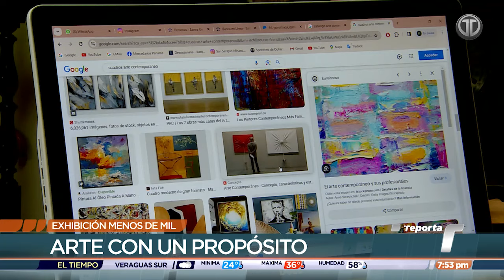Realizan exhibición "Menos de mil", arte con un propósito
En una sala de la Iglesia San Francisco de Asís se lleva a cabo una exhibición denominada “Menos de mil”, en la que pintores nacionales y extranjeros exponen su arte, como parte de una iniciativa mediante la que se busca recaudar fondos para abrir un museo de arte moderno en el Casco Antiguo.